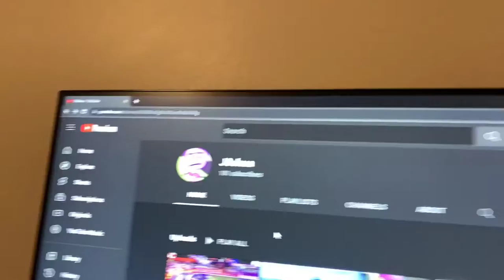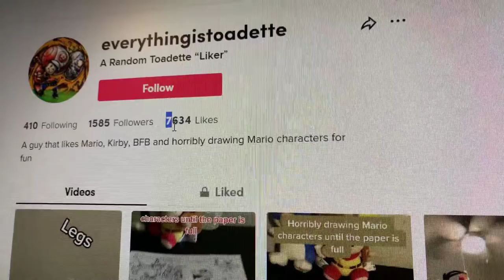This Video Was Made a Year Ago!!!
Recording this video was on Sunday, July 10th, 2022.

You are watching this video on Monday, July 10th, 2023

We have 181 Subs on YouTube and 1585 Followers on TikTok.